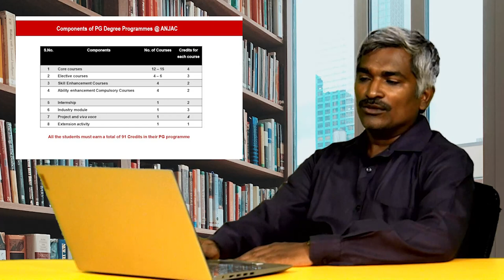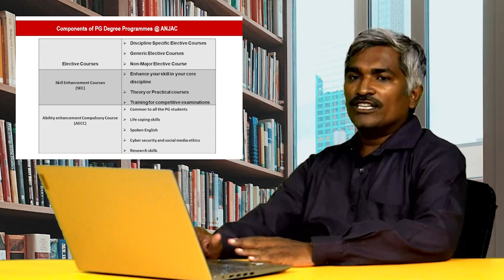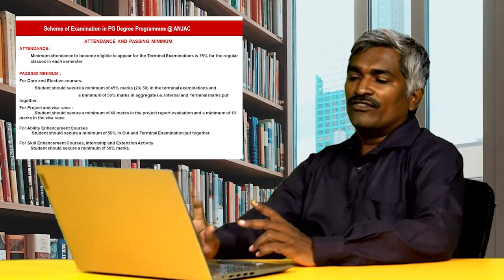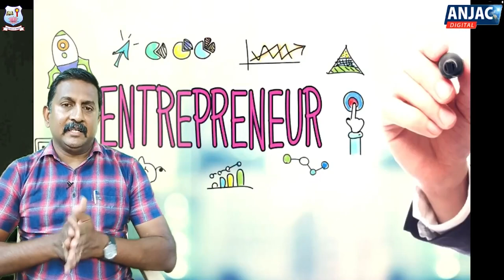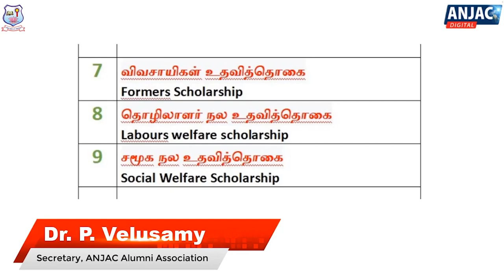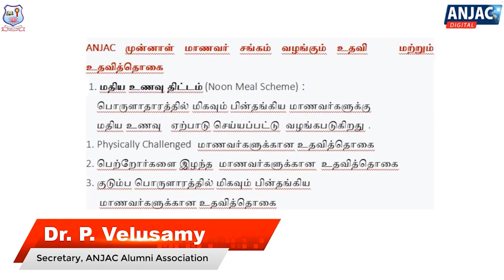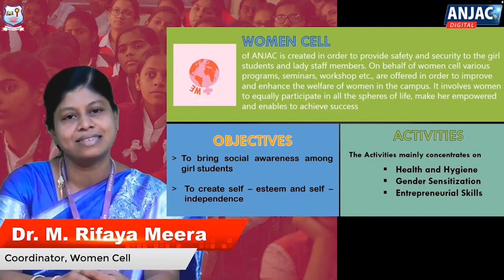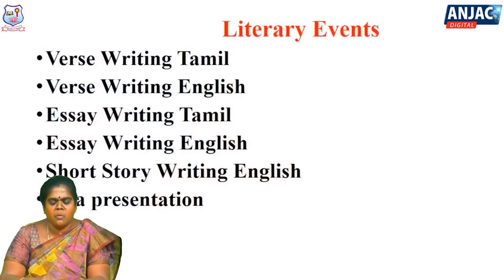Students Induction Programme PG 2024 - 2025